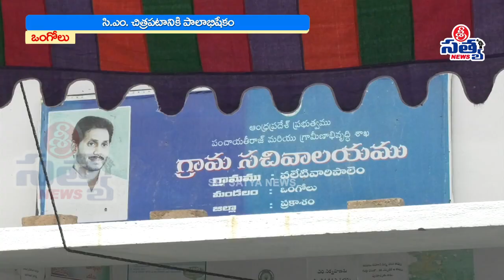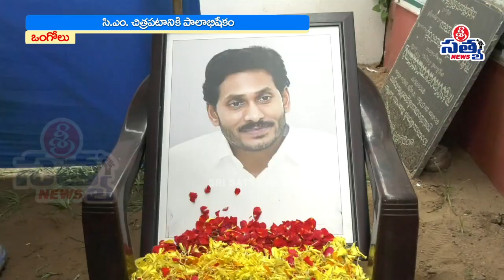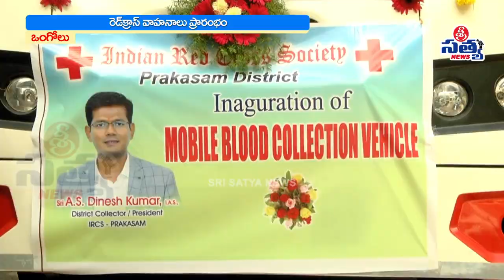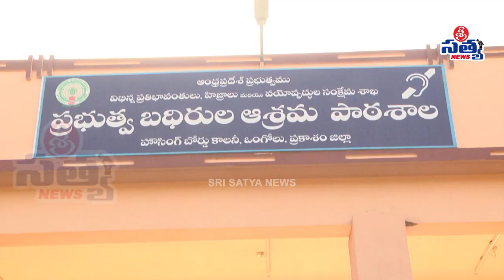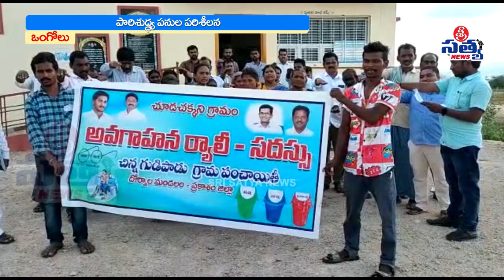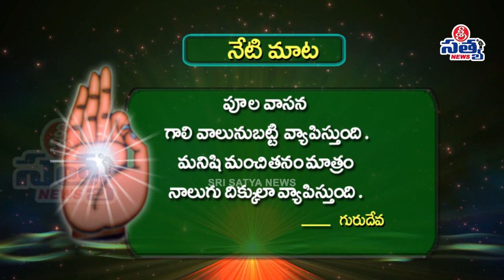28-07-2022 SRI SATYA NEWS BULLETIN 11:00 PM SRI SATYA NEWS